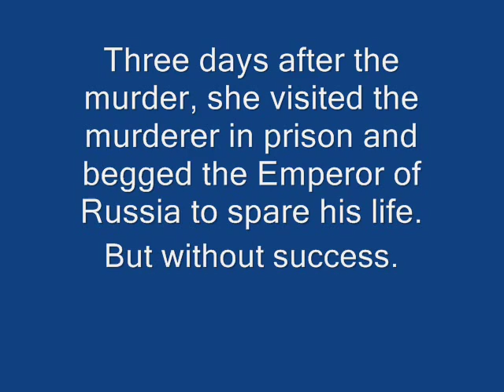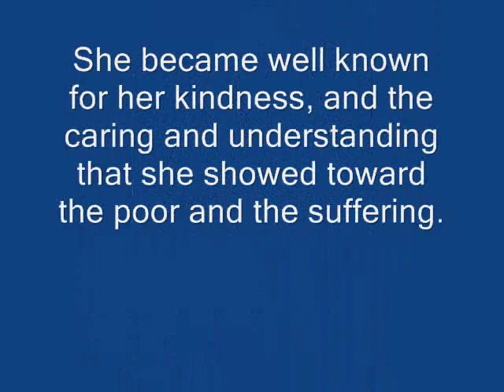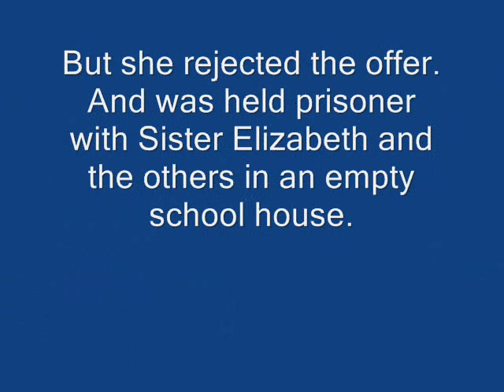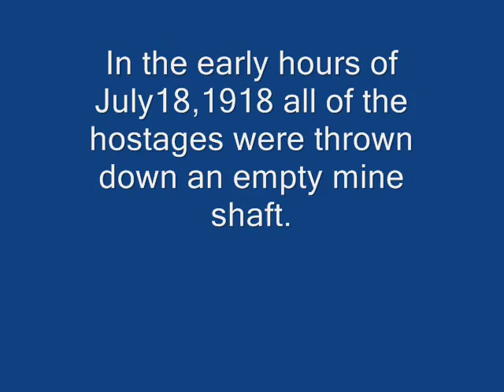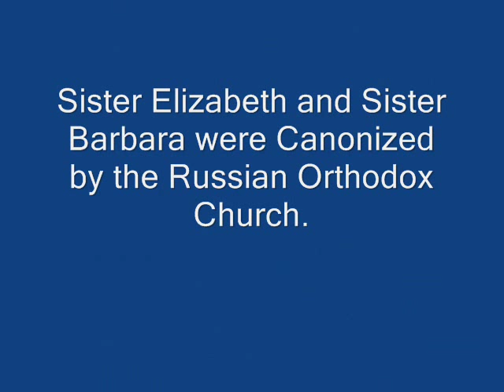GRAND DUCHESS ELLA - St. Elizabeth Romanova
Tribute to Grand Duchess Elizabeth " ELLA " Feodorovna - St. Elizabeth Romanova. Who holds a special place in my Heart. One of the Alapaevsk Martyrs.